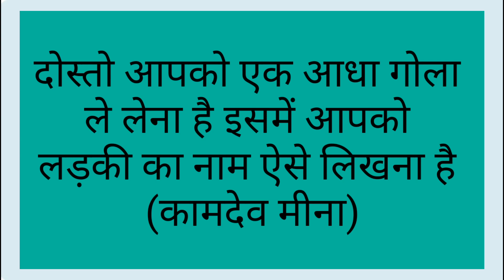Kaamdev spetiol vashikaran प्यार बढ़ते ही सबकुछ छोड़कर आपसे मिलने चली आयेगी 100%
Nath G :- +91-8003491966